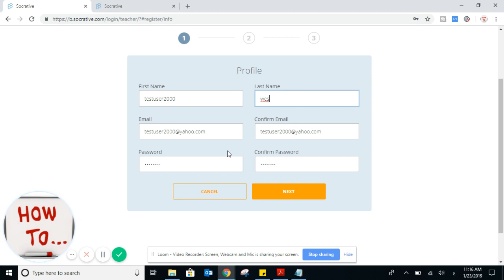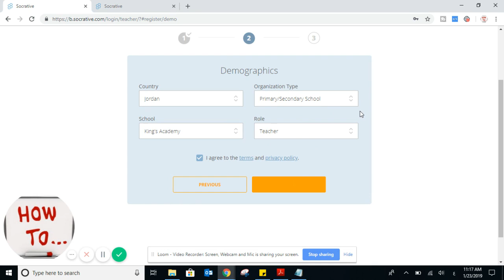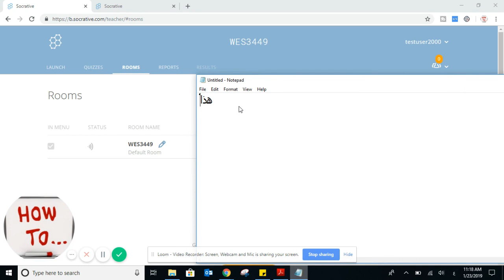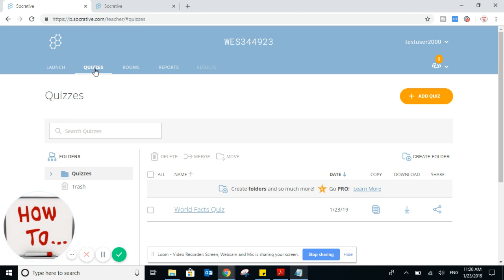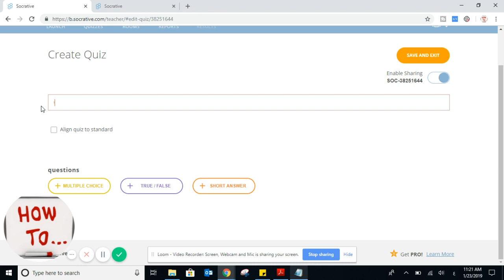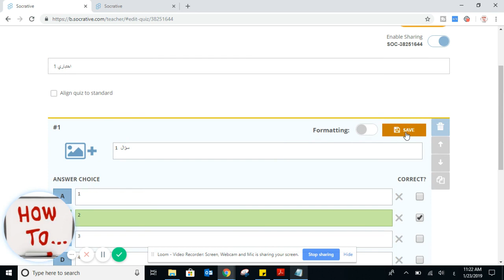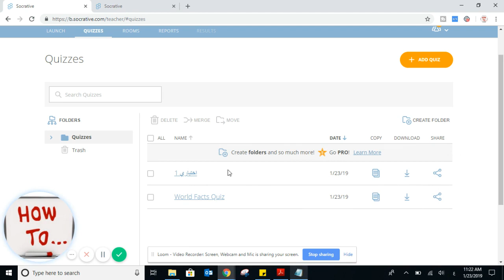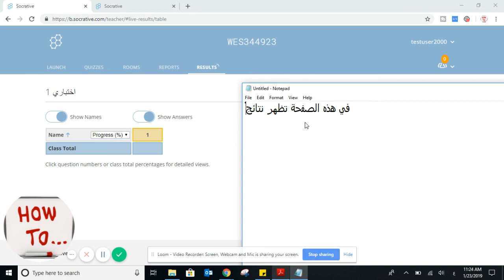شرح لموقع وتطبيق Socrative التعليمي الرائع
يمكنك تحميل تطبيق الموبايل في سوق ابل او اندرويد